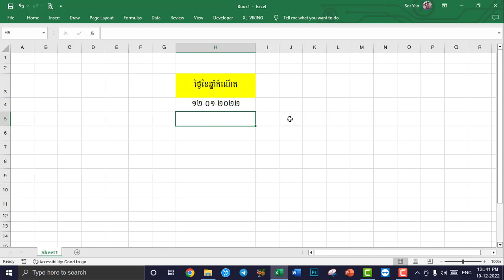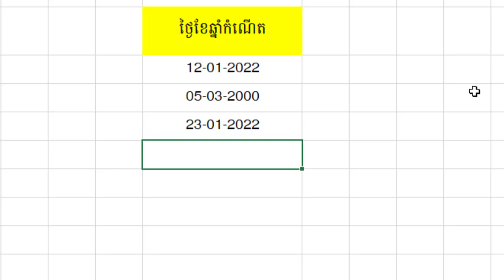ហេតុអ្វី ថ្ងៃខែឆ្នាំកំណើត លោចចេញតែភាសាខ្មែរ?